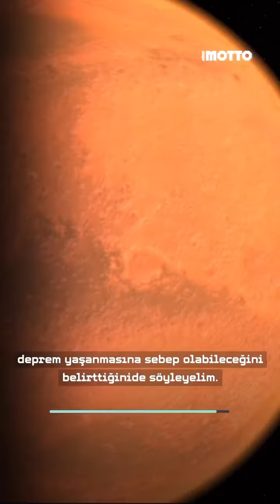Depremler neden genellikle gece olur?